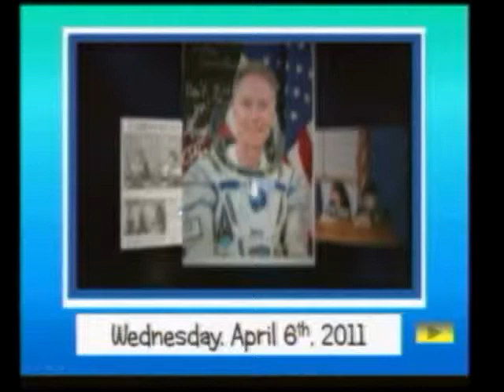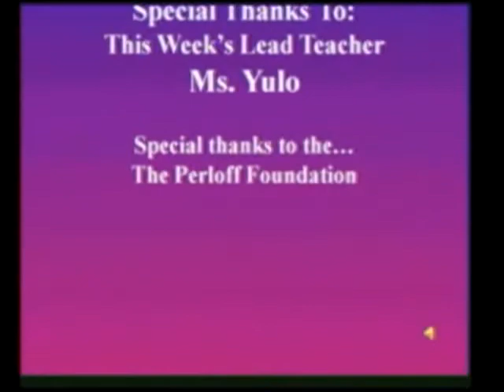4-6-11 VES News